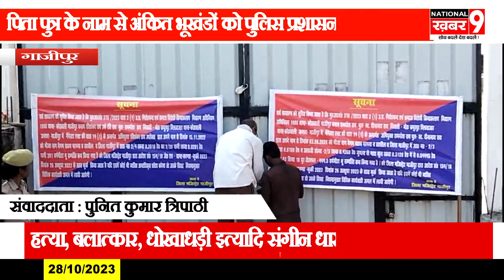राम नरेश राय और उनके पुत्र रवि राय के नाम से अंकित भूखंडों को गाजीपुर पुलिस प्रशासन ने किया कुर्क